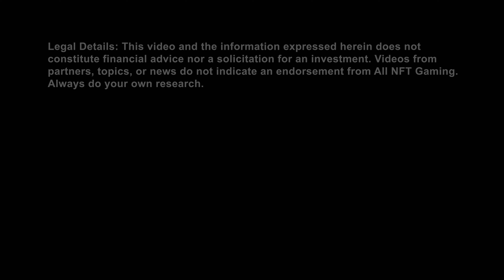Good For Them | Blockchain Comedy | Sketches